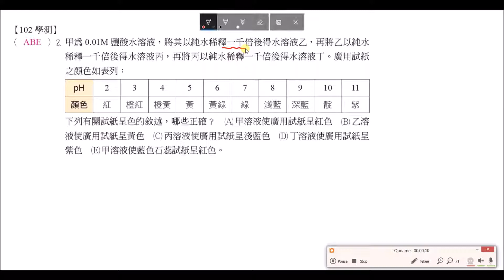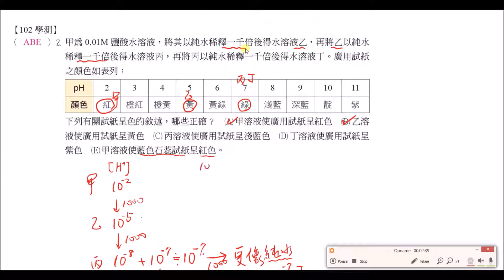基化二 焦點講義 P37 ch1綜合評量多選2